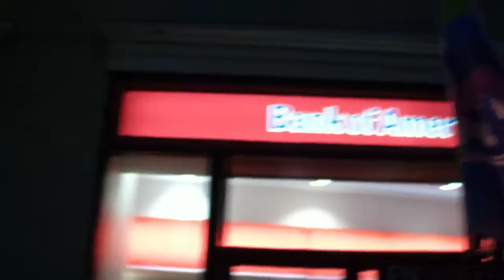Occupy Wall Street - Big Banking Song - Led by Reverend Billy Talen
Reverend Billy Talen led us all across the street from the encampment to the Bank of America - to sing the Big Banking Song. 10-11-11

Just moments later the cops encouraged us to disseminate so as not to "block traffic" - which we weren't - but we calmly dispersed.